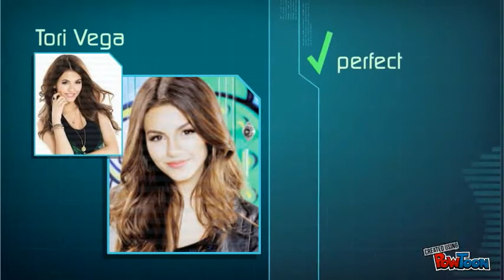T.V Love *Auslly* ep.3 COLLAB!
~With the Gang~
Kim: hey A-Austin
Austin: Hey Kim. Are you Okay?
Kim: Y-Yea! Bye G2G! (About to Leave)
Jack: Oh no you don't ( Grabs her arm & Turns her around into his arms)
Kim: (Blushes)
Ally: Lets Pack! No! Lets Party! No!
Tori: Were Packing!
Kira: Back! What did I miss?
Dallas: Everything (Rolls eyes)
Kira: ( Flicks him) Shut up!
Dallas: Ow!
Beck: Guys! We have to pack and tell our parents
Jack: Oh man! Do you know who sensitive my mom is!?
Ally: I'm thinking. Very
Jack: Yes! Very Sensitive!
Kim: I'll help you talk to her
Jack: You will?
Kim: Sure! Why not!?
Jack: (Hugs her) Thank you
Kim: (Smells his shirt) Are you wearing Cologne?
Jack: Yea
Kim: oh ok

~With Ally at her house~

Ally: Mom I have some news
Ally's Mom: Whats wrong? Did Austin finally propose to be your boyfriend?
Ally: What!? No!!!
Ally's Mom: Okay. Then What?
Ally: I got accepted to be on. Dramatic Pause. Island Secrets!!!
Ally's Mom: What?
Ally: (Has a big smile on her face) Why aren't you happy?
Ally's Mom: Ally. Island Secrets lets kids get injured on there. I don't want you to be apart of that.
Ally: But mom!
Ally's Mom: No buts Ally! I don't want you on that show and that's final (Leaves)
Ally: (Her smile turns into a Frown)

Ausllylover777 has next episode!
Sub to her & Me!